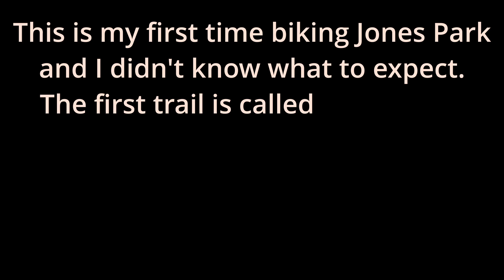Jones Park - Creek Trail, Main St, Lost Trail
Bordering Pennsylvania, Jones Park is a 311 acre multi-use forestry used primarily for hiking & MTB located in Vestal, New York. Isolated enough to where there is no real cell phone signal, wildlife if a thing and it's not overcrowded with very many people.